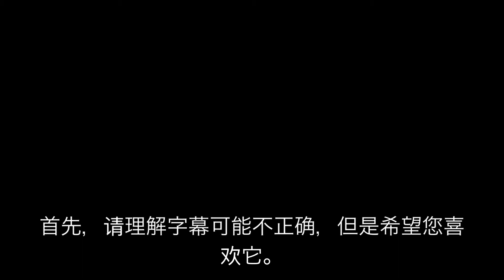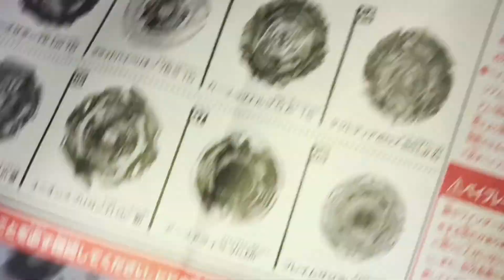第21话 Freemsergitario.00.Kp ' Revie Vebe Bread Burst Metal Fight Bay Blade #117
很高兴见到你，很喜欢玩具的柳佑基！
我想把以日本的玩具为中心介绍世界玩具，或把有趣的事情、有意义的事情等各种事情制作成视频！
也介绍给除日本以外的其他国家吧！
英语，中文，韩语还在学习中，好像字幕等错误，请谅解。

平时工作，第一次制作视频，连右侧和左侧都不认识，我会努力制作出好看又开心的视频！
我真希望每天都能投稿！
子频道，游戏频道也开通了！
请一定要登记频道！

可以添加朋友，而不是下述内容。
请多关照。

# 刘宇基
# Bay Blade
# Beyblade
Takara Tomy